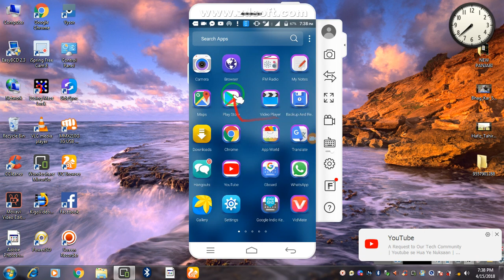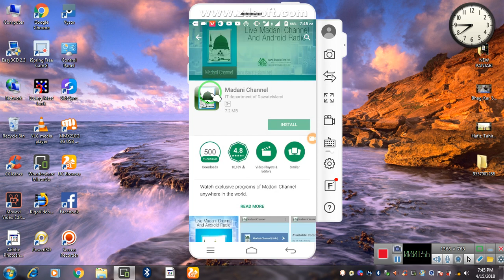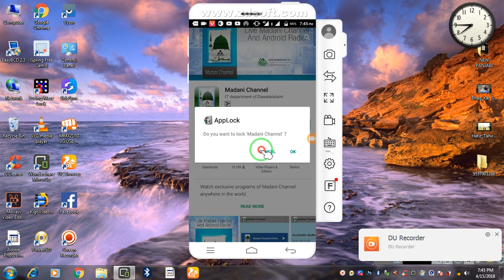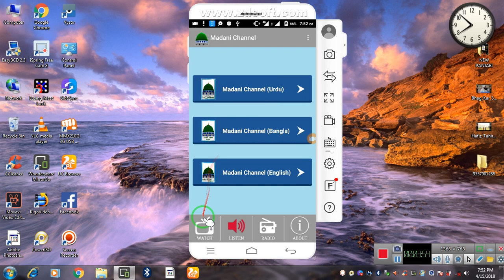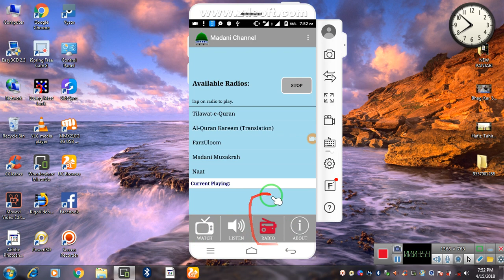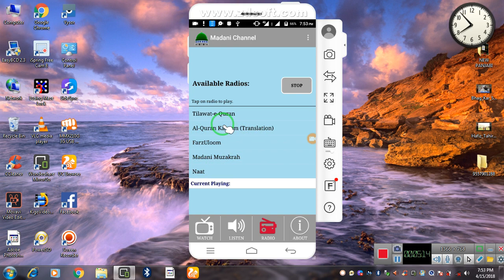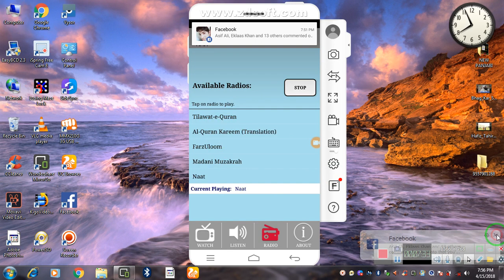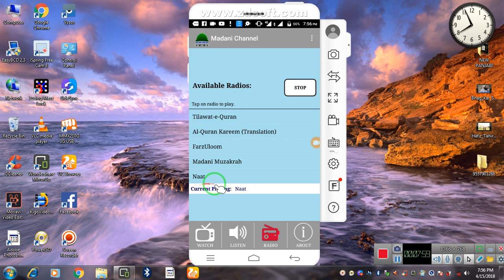Madani channel kaise chalate hai and download kaise karte hai dekhe is video main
How to madani channel on download,madani channel Kiya hai usse download kaise karte hai,sabse best Channel Kon sa hai Muslim bhaiyo and sister ke liye.Quran kaise sunne tarjme ke sath,naat Kon see aap see sunne,madani muzakhra kaise dekhe,farz uloum kaise sunne,sabse behtreen aap Musalman ke liye konsa hai,hum aach kaise bane,hum kaise sudhre madani channel see,madani channel video kaise dekhe,madani channel pe Quran kaise sunte hai.hum acche Muslim kaise bane Chennal dekhke,hum Muslims ko konsa Chennal dekhna chahiye Dawate islami ka Aap Chennal kaise download kare,,Aap download karene ke liye is Link pe cilck karen aur download karen 👈👉👍